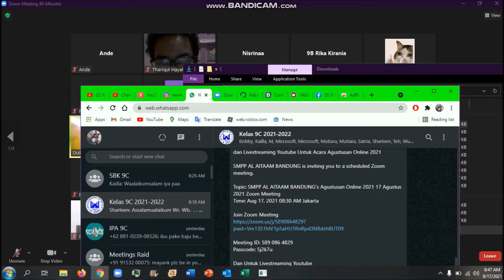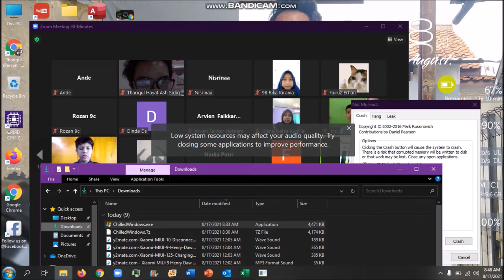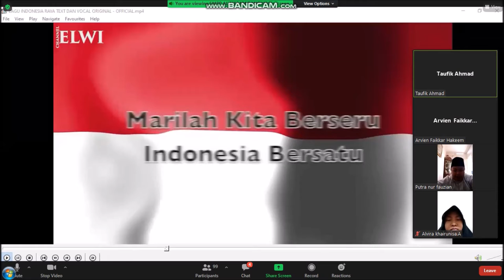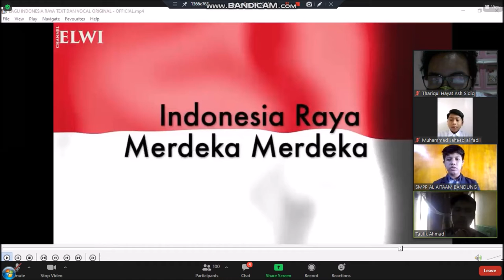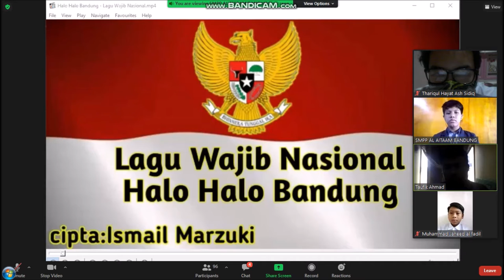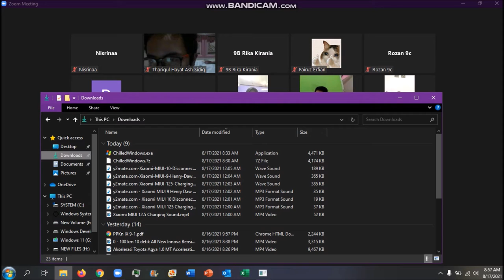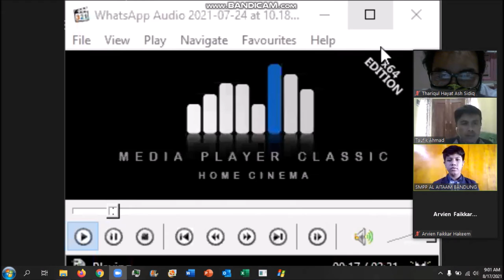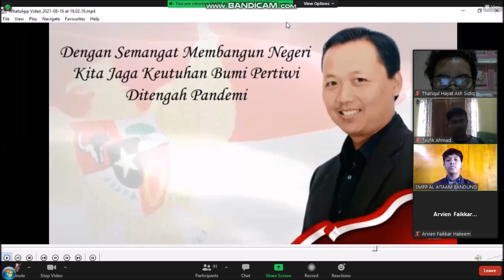Indonesia Independence Day Celebration on my school